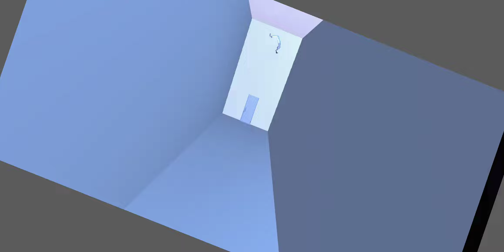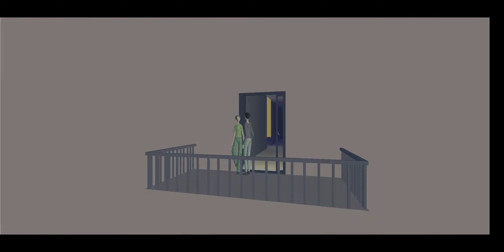This Side Of Me - Interactive Story [No Commentary]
This Side Of Me